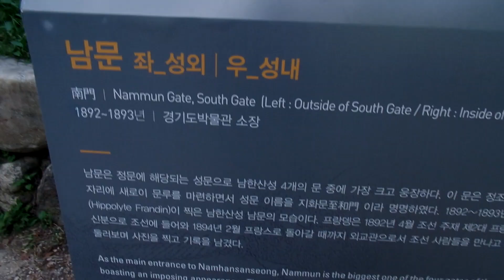남한산성..南漢山城 . Namhan Sanseong.1624년에 인조가 총융사 이서로 하여금 성을 개축하게 하여 1626년에 공사를 마침.Seoul Trip. KOREA